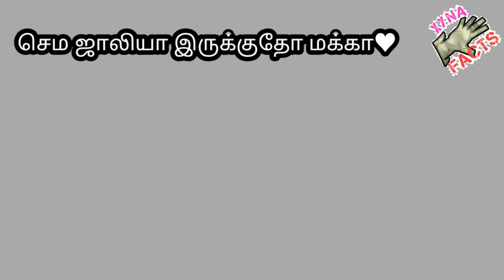kanyakumari rain | Tamil | kk | kanyakumari rain watsup status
All contents provided in this channel for General and Educational and Current affairs purpose only. copyright disclaimer under section 107 of the copyright act 1976, allowance is made for "fair use policy" for purposes such as criticism, comments, news reporting, teaching, scholarship and research.